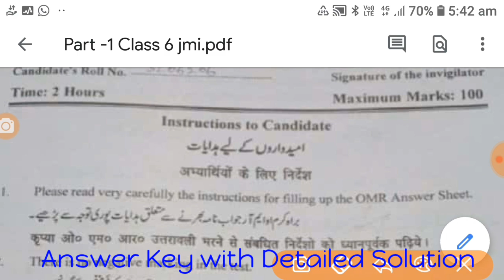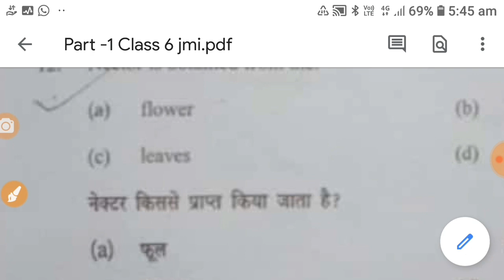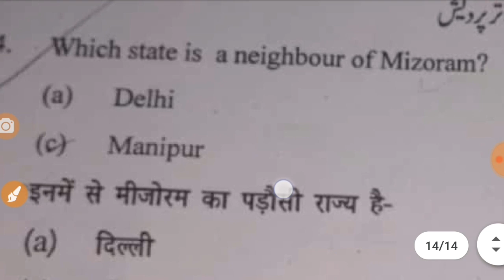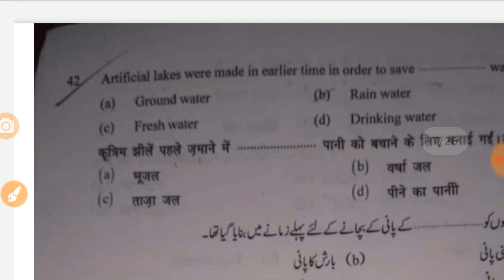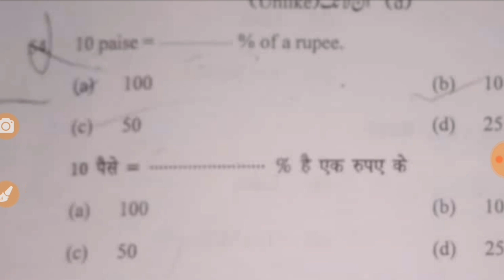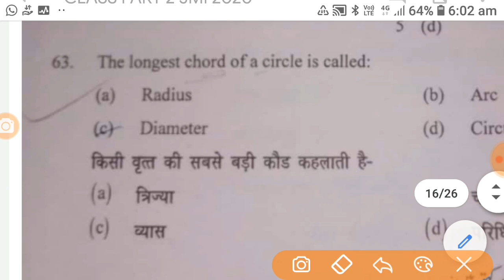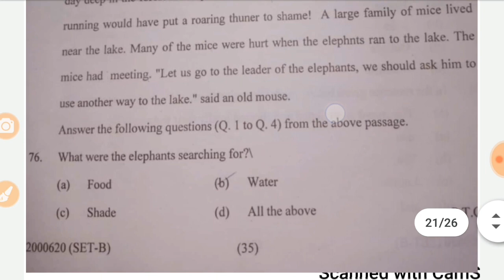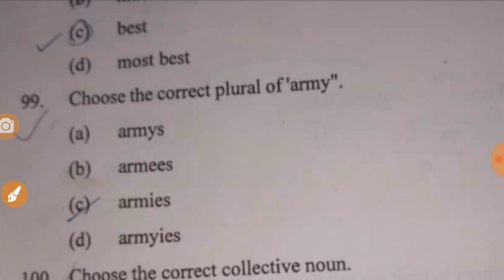Class 6th Jamia Entrance solution &Answer Key उत्तर कुंजी कक्षा 6 जामिया 2020 full answer key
Paper Analysis ,100% accurate,Answer Key 2020 ,Class 6th Jamia Entrance with detailed solution & full concept clarity.